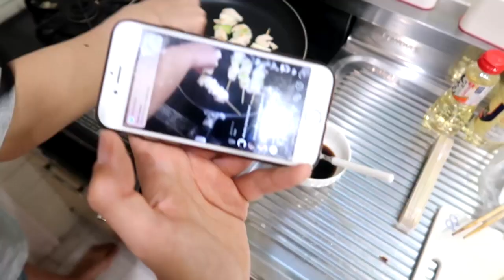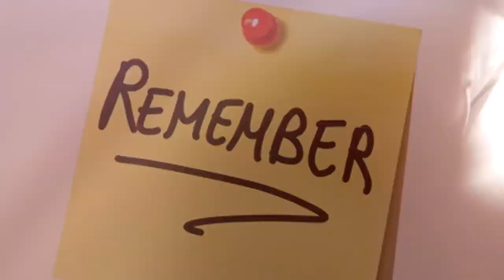Cucino con Ragazza Giapponese: YAKITORI degli Anime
Cucino Giapponese : i buonissimi Yakitori o spiedini di pollo che magari avete visto in qualche anime.

Che ne dite? Siamo stati bravi?Per vedere altri video con ragazza giapponese (Kumiko Arai) premete su questa Playlist

How to Cook Yakitori with JapaneseGirl
イタリア人が適当に 焼き鳥 を作ってみた